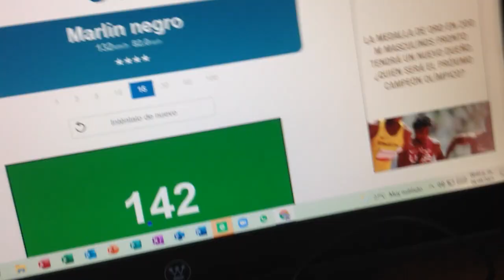clicks otro intento a llegar a 10.0